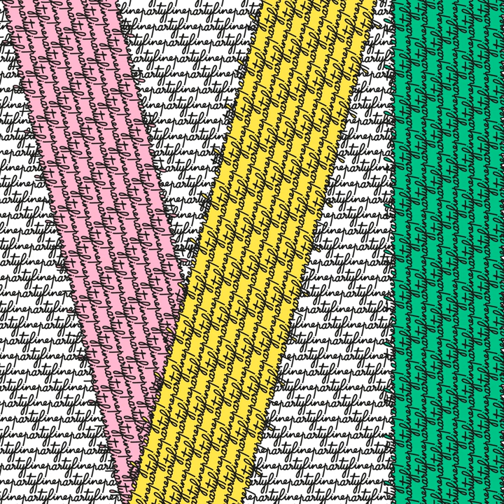Kwatamaja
Kwatamaja · Yuksek · Jupiter Okwess

PARTYFINE, Vol. VI

Composer: Pierre-Alexandre Busson
Lyricist: Jupiter Bokondji Ilola
Lyricist: Montana Kinunu Ntunu